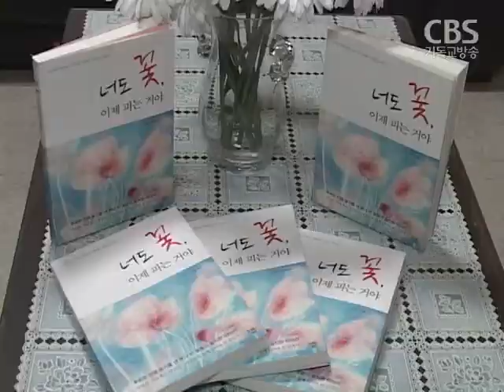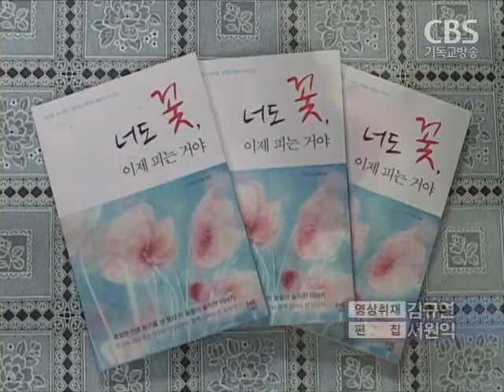미혼모의 고백 "떳떳한 엄마가 되고 싶어요"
[ 앵커 멘트 ]

미혼모들이 용기를 내 자신들의 솔직한 이야기를 담은책을 출간해 화제가 되고 있습니다.

떳떳한 엄마가 되고 싶은간절함이 담겨 있습니다.

송주열 기자의 보도입니다

부모님의 이혼과 원하지 않은 빈곤 때문에 방황하던 한 소녀는가정의 행복이 그저 사치로만 느껴졌습니다.

사랑하는 남자를 만났지만 임신을 원하지 않았던 남자의 배신으로삶을 포기하고 싶었습니다.

하지만, 그 소녀는 사랑하는 아들을 낳았고생애 첫 감사기도를 드렸습니다.

"일도 열심히 하고, 앞으로 아기한테 부끄럽지 않은 엄마가 되려고 노력해야 할 것 같아요"

우울증으로 고생하던 한 소녀는남자와 헤어진 뒤 임신사실을 알고자신의 삶이 저주받았다고 생각했습니다.

하지만, 그 소녀가 아들을 낳고 받은 배냇저고리 선물은아기 옷 디자이너의 꿈을 꾸게 만들었습니다.

김OO / 미혼모
"아기 옷도 만들고 싶고, 아기 옷과 엄마들이 같이 입을 수 있는 옷을 만들고 싶고 공부하고 싶어요"

소녀를 포기하고 엄마를 선택한 미혼모들의 감동적인 스토리가 책으로 엮어졌습니다.

구세군 미혼모시설인 두리홈에 거주하는 미혼모 17명은 자신들의 이야기를한 줄 한 줄 써내려가며 용서와 사랑을 배웠습니다.

이들이 용기를 낼 수 있었던 것은 이들이 아이들과 함께 지낼 수 있는 숙소와일자리가 있었기에 가능했습니다.

아이를 출산하고 사회에 복귀하기 전까지 지내는 구세군 미혼모 시설 '디딤돌'과제빵사와 바리스타, 옷 수선가 등 직업 교육을 지원하는 재활매장 '엔젤스토리'는이들이 유일하게 기댈 수 있는 꿈의 공간입니다.

추남숙 원장 / 구세군 두리홈 &디딤돌
"기도하는대로 내 소원이 그대로 펼쳐지는 것을 보면서 감사하고 용기를 갖고 나도해야겠다 하면된다는 것을 확신을 심어주는 계기가.. "

17명의 작은 천사 미혼모들의 감동 수기는 생명의 소중함과 삶의 귀중함을일깨워주고 있습니다.